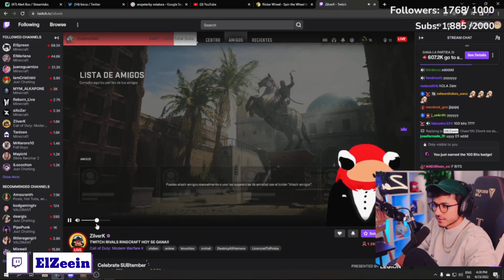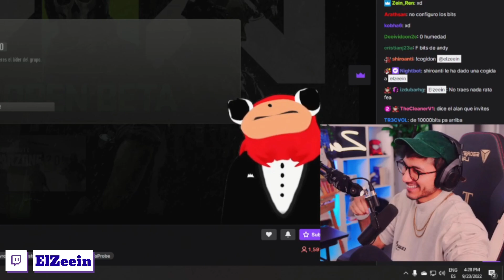Andy le pide permiso a ZilverK para jugar VR